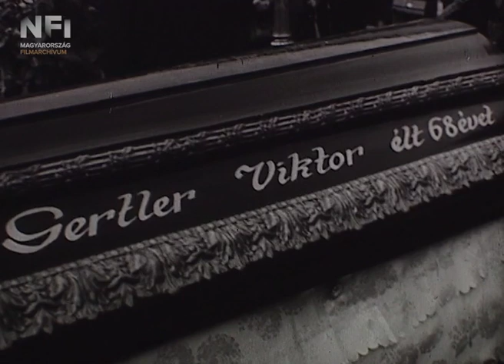Gertler Viktor 1901-1969 (MFH 1969/29)